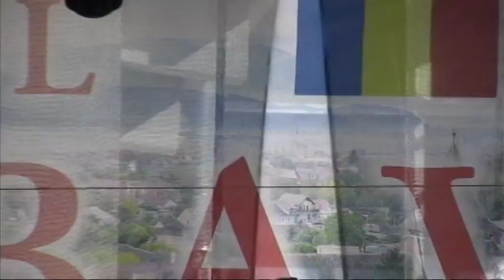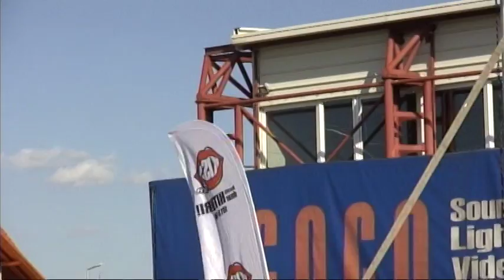Rodica Stan la zilele orasului Ghimbav 2015